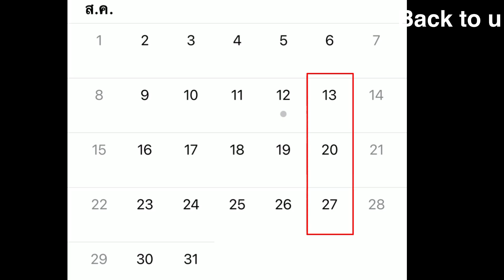วันที่2*สิงหา?😱ลิซ่าจะมาจริงๆแล้ว! /ครบรอบ10ปีพี่จีซูเด็กตึกดำในค่ายYG